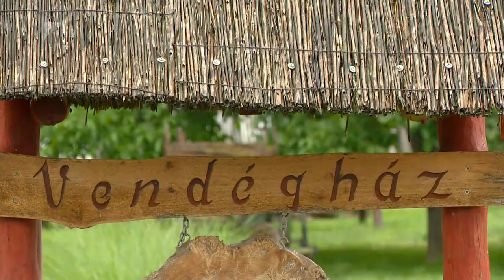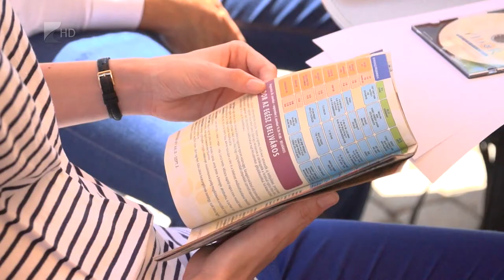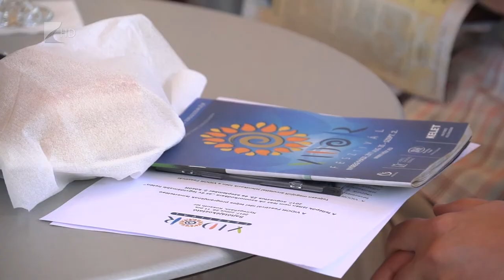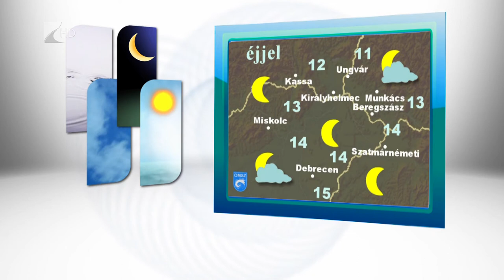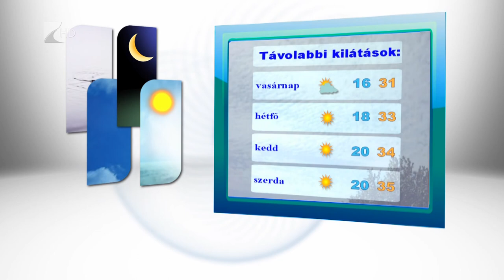Híradó 2017.07.28. - Kölcsey Tv